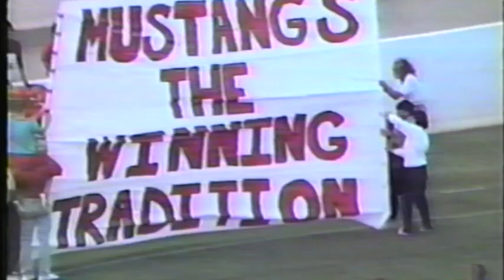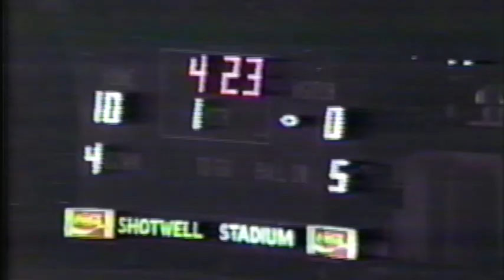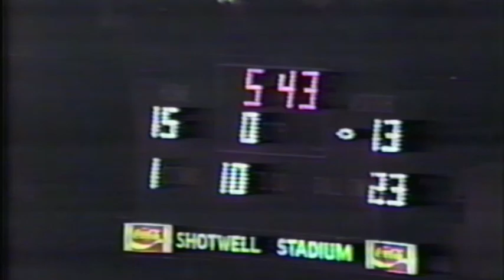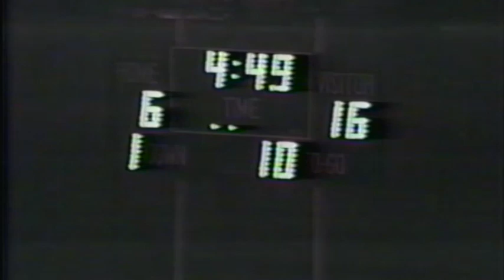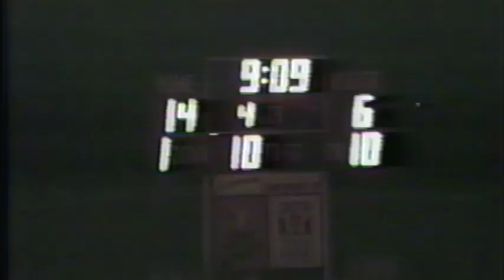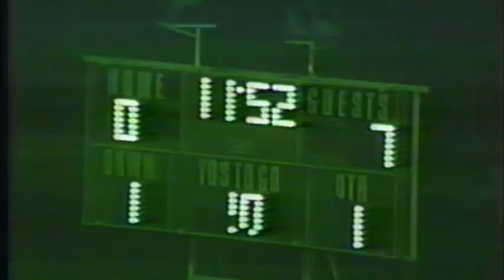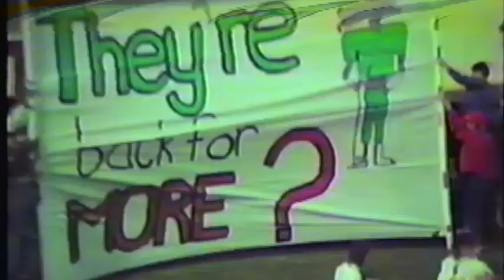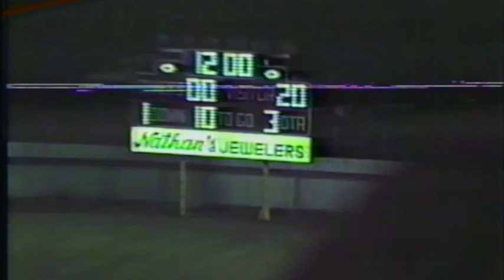1987 Sweetwater Mustang Highlight Film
1987 Sweetwater Mustang Highlight Film. Head Coach Tom Ritchey.